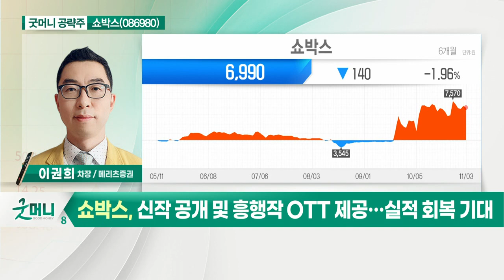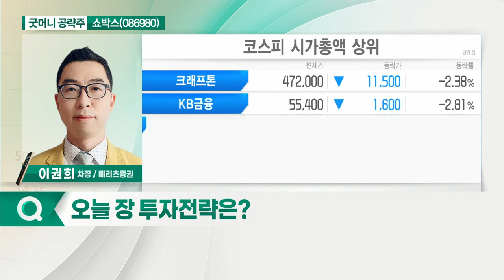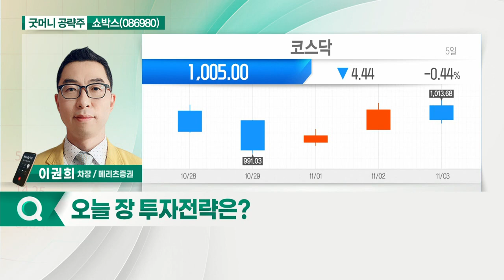쇼박스(086980)... 단계적 일상 회복 관련 수혜 예상_굿머니 공략주 (20211104)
쇼박스(086980)
- 단계적 일상 회복 관련 수혜 예상
- 영화 배급·유통·투자·상영 전문 기업
- 신작 공개 및 흥행작 OTT 제공… 실적 회복 기대
- 영화 '비상선언' 기대감